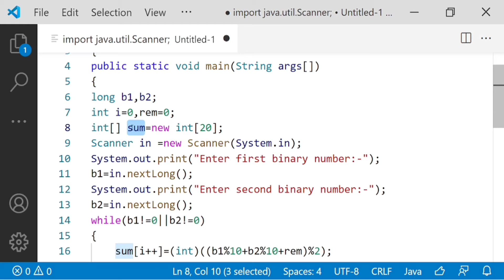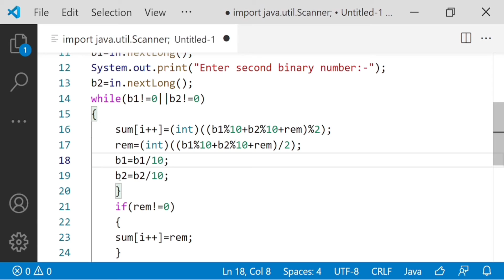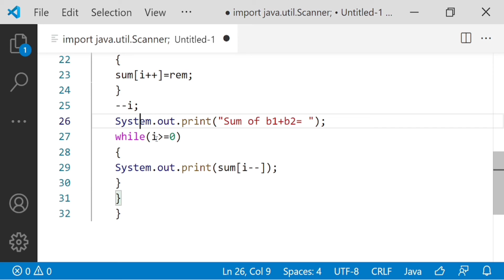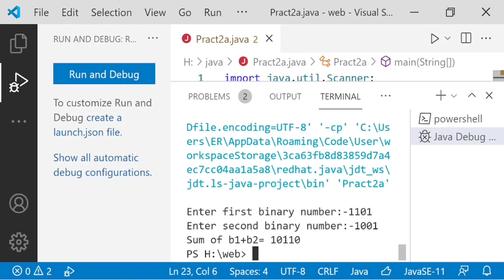add two binary numbers in java | java tutorial for beginners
Learn how to add tow binary numbers in java in Hindi with full explanation

Write a Java program to add two binary numbers.
Adding Two Binary Numbers in Java- Hindi
To add two binary numbers | Java Coding practice |
add two binary numbers in java program
Add Binary Solution Explained - Java
Write a Java program to add two binary numbers ?Addition of two binary numbers | Java coding practice
Adding two binary numbers in java
How To Add Two Binary Numbers In Java || Programming In Java|| Java Basics
Add Binary
Java program to add two numbers with user input
Add two binary number